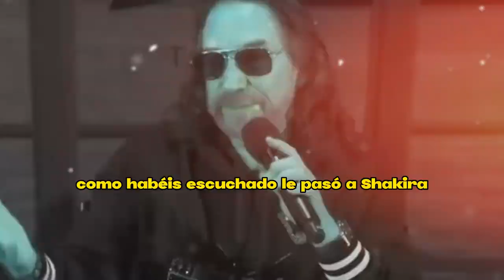💥🚀𝗣𝗔𝗥𝗔𝗟𝗜𝗭𝗔 𝗖𝗢𝗡𝗖𝗜𝗘𝗥𝗧𝗢 Marco Antonio Solis 𝘆 𝗘𝗫𝗣𝗨𝗟𝗦𝗔 𝗔 𝗚𝗥𝗜𝗧𝗢𝗦 a Pique Y clara chia 𝗽𝗼𝗿 𝗦𝗛𝗔𝗞𝗜𝗥𝗔💣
elmurodelafama

¡ BIENVENIDOS ‼️

Entertainment
Television program
noticias de espectaculos
espectaculos noticias
noticias de la farandula
tv mexicana
Televisa espectaculos
chismes
escandalo de los famosos 2023
farandula 2023
chisme de farandula
karol tamiko
programa hoy
suelta la sopa
polemica
Ventaneando